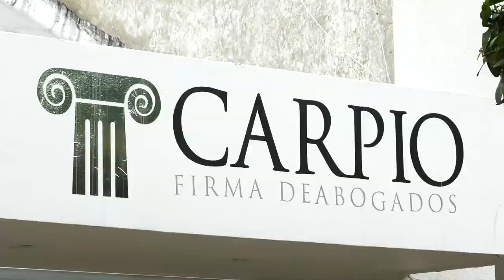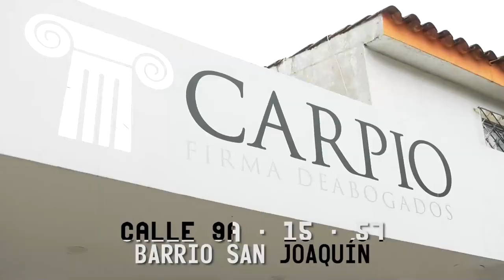CONDUCTOR DE MARTÍN ELÍAS ROMPE EL SILENCIO